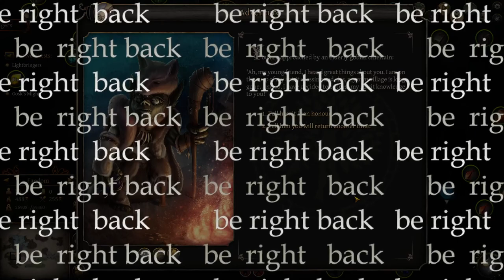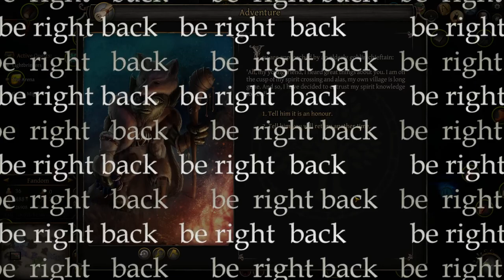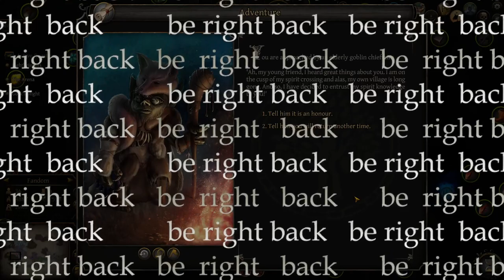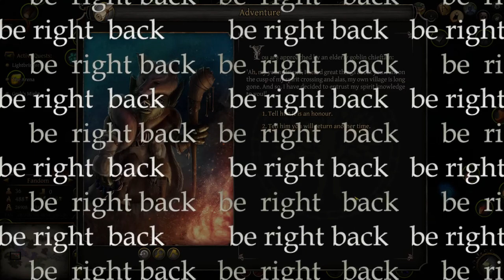Thea 2: The Shattering stream vod | 2023-06-27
dwarves.exe has crashed